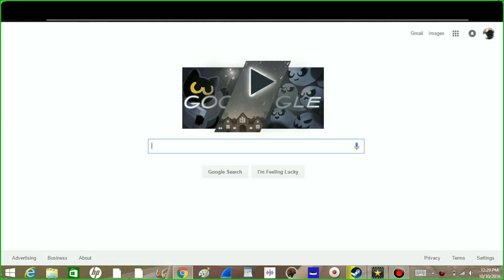What I Do On The Weekends